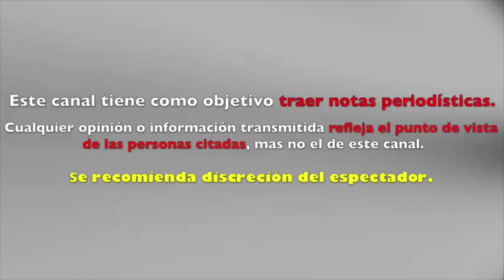aseguran que GABRIEL SOTO le habrìa PEDIDO a IRINA BAEVA salir de MIRA QUIEN BAILA